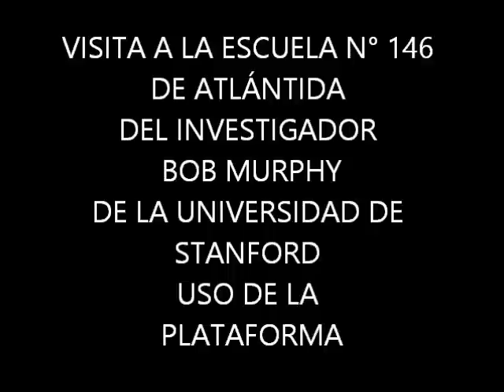VISITA 146 PAM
Visita del investigador Bob Murphy de la Universidad de Stanford de Estados Unidos a la Escuela N° 146 de Atlántida, el cual realiza un relevamiento sobre uso Didáctico/Pedagógico de la Plataforma PAM.